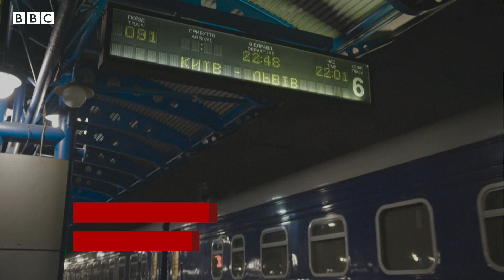Проводница Татьяна: как она встречала влиятельных людей и мировых лидеров | Репортаж Би-би-си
За последние полтора года Татьяна Когут познакомилась с несколькими десятками глав государств и мировых звезд. Многих из них ей приходилось встречать и сопровождать не один раз по дороге из Львова в Киев.